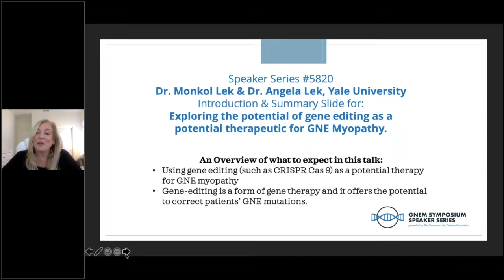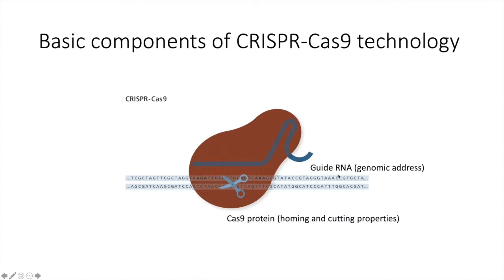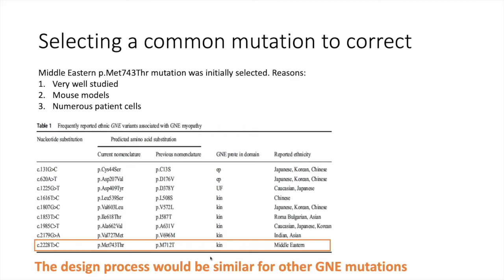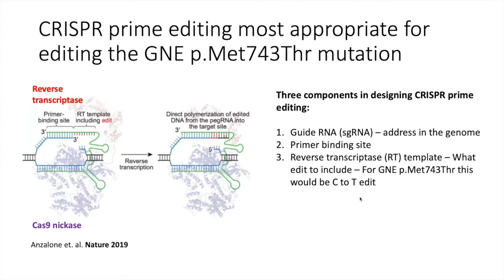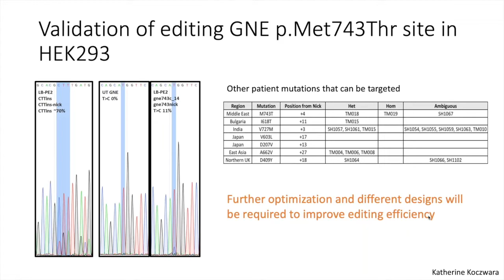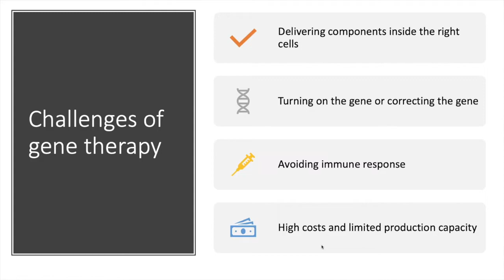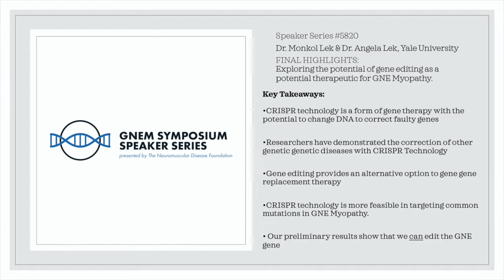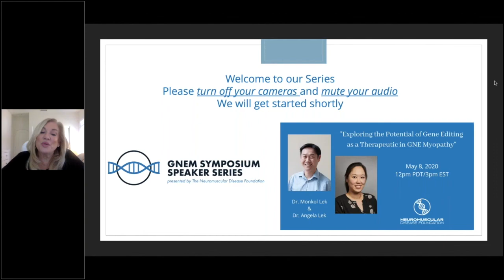NDF GNEM Symposium Speaker Series: Dr. Monkol Lek & Dr. Angela Lek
"Exploring the Potential of Gene Editing as a Therapeutic in GNE Myopathy"
with presenters Dr. Monkol Lek with Dr. Angela Lek, Yale University

About NDF: Our mission is to enhance the quality of the lives of people living with GNE Myopathy through advocacy, education, outreach, and funding critical research focused on treatments and a cure.